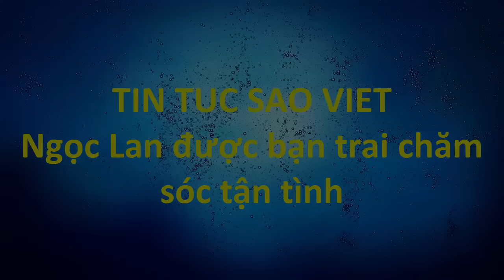Ngọc Lan được bạn trai chăm sóc tận tình(tin tuc sao viet)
Nữ diễn viên bất ngờ và hạnh phúc khi Thanh Bình tự nấu đồ ăn, mang đến tận nơi làm việc cho cô.Ngọc Lan được mời làm giám khảo vòng sơ tuyển cuộc thi Diễn viên điện ảnh triển vọng 2016 do Hội điện ảnh TP. HCM tổ chức.